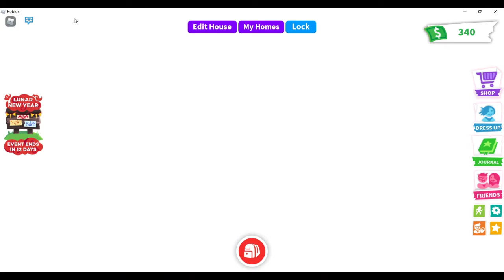im comeing back to adopt me